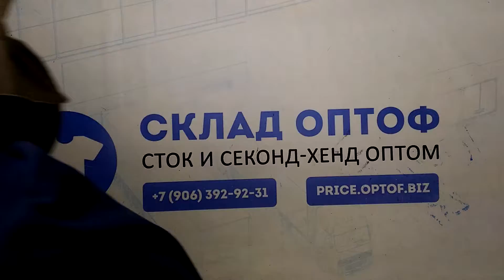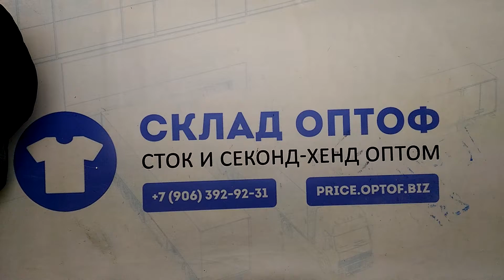11541 Куртки зима мужские 31036 (extra/1 кат) 1 пак 30.1кг 4.2€\кг 30шт